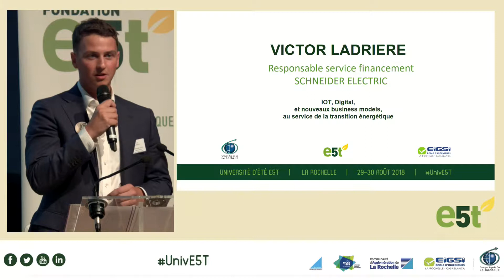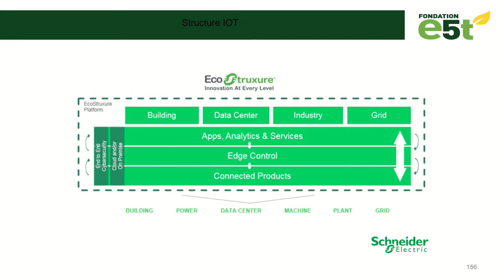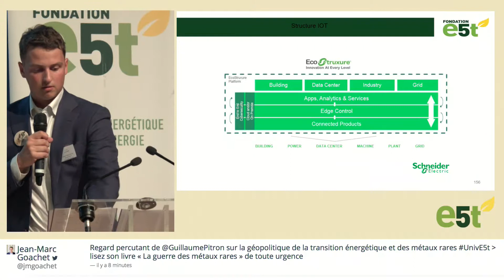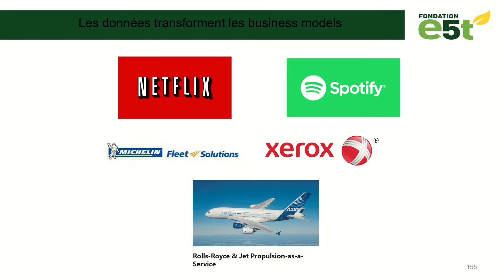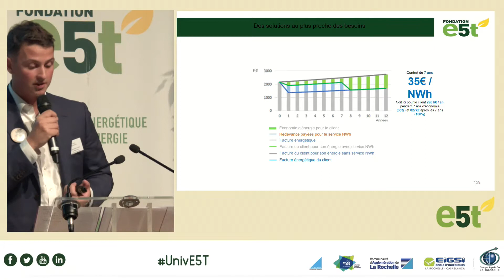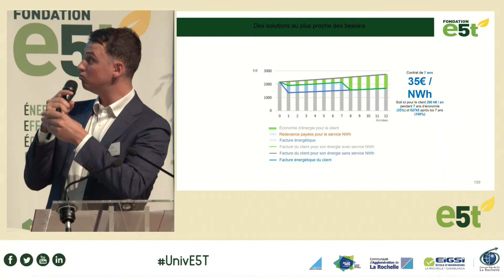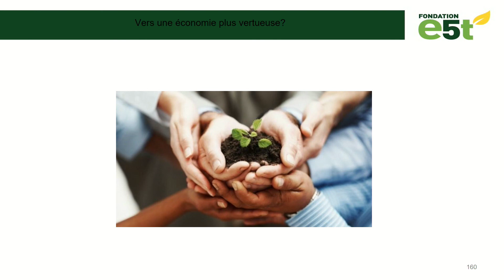e5t 2018 23 SCHNEIDER Victor Ladrière